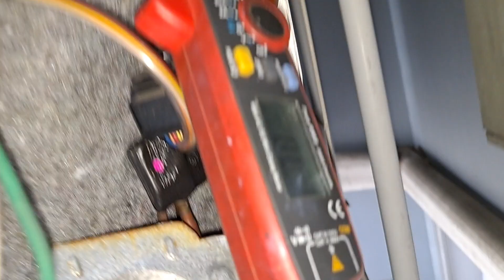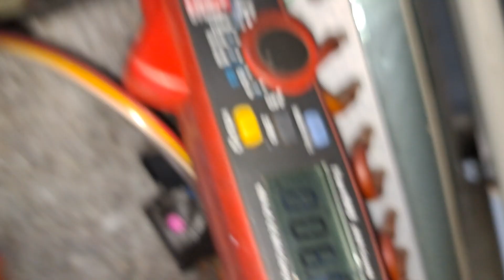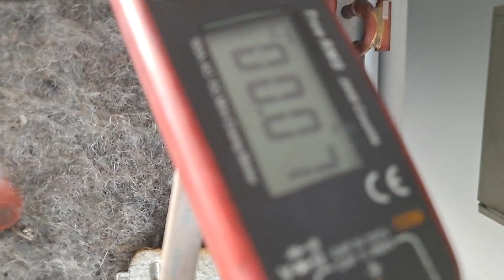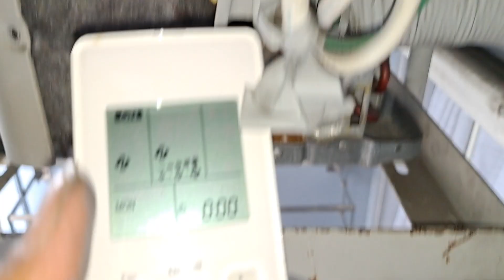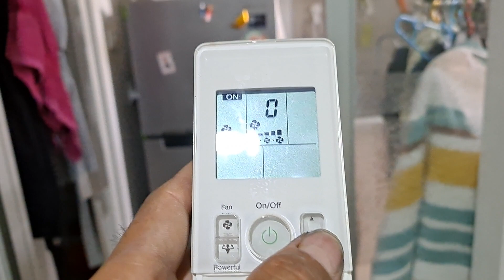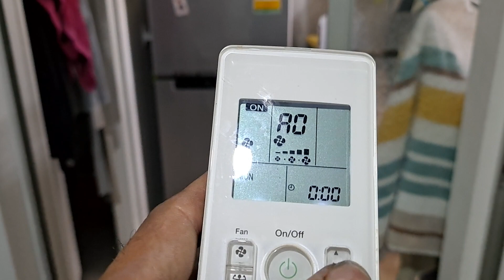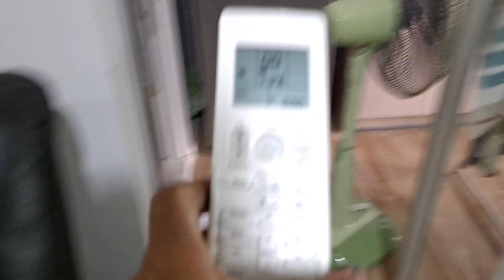ช่างแมวตรวจเช็คซ่อมแอร์คอนโด DAIKIN INVERTER R32 รุ่นRKM12NV2S อาการเปิดคอยล์ร้อนทำงานแบบตัดตอนที่3